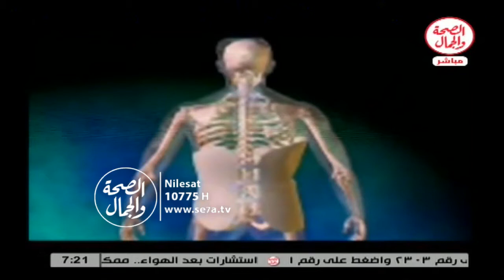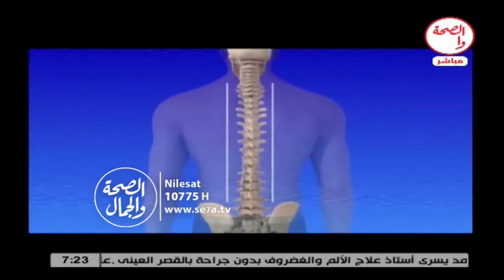أعوجاج العمود الفقري II الصالون الطبي 3 2 2016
أعوجاج العمود الفقري II الصالون الطبي
د/ محمد فؤاد الدش...أستاذ جراحة المخ والأعصاب
باستضافه/ د/ خالد عبد العزيز